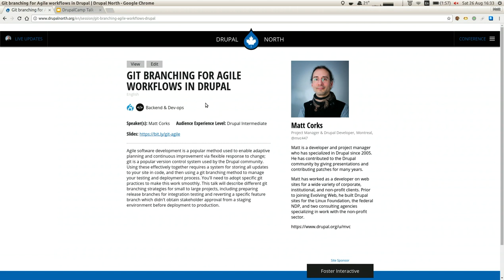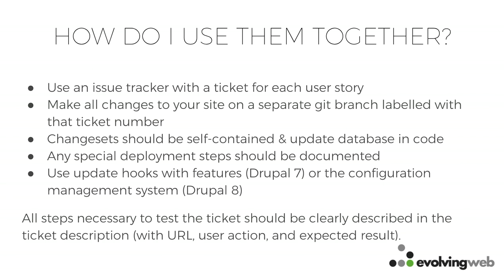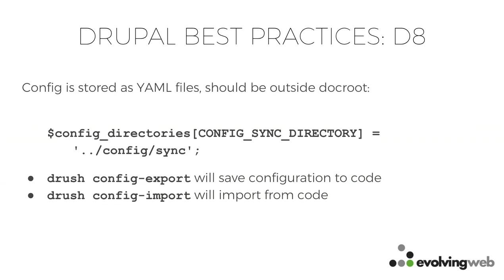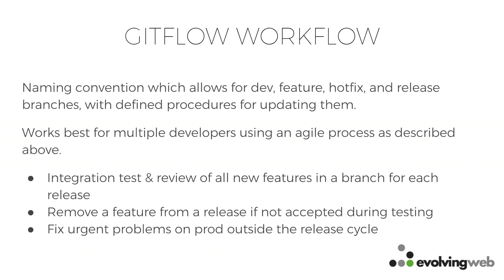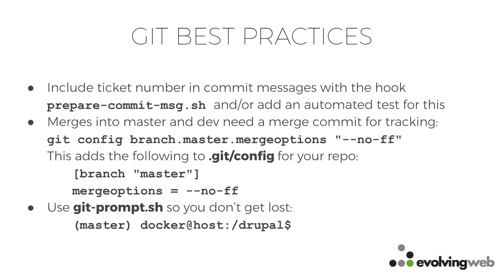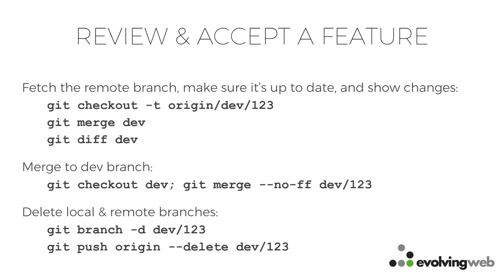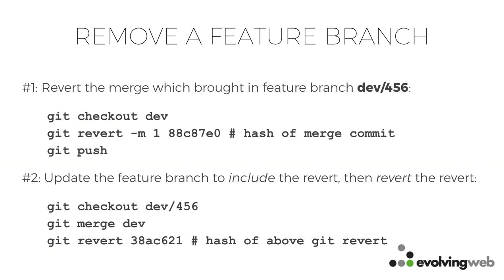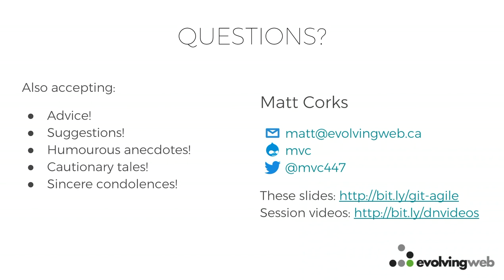Git branching for Agile workflows in Drupal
Matt Corks

Agile software development is a popular method used to enable adaptive planning and continuous improvement via flexible response to change; git is a popular version control system used by the Drupal community. Using these effectively together requires a system for storing all updates to your site in code, and then using a git branching method to manage your testing and deployment process. You'll need to adopt specific git practices to make this work smoothly. This talk will describe different git branching strategies for small to large projects, including preparing release branches for integration testing and reverting a specific feature branch which didn't obtain stakeholder approval from a staging environment before deployment to production.